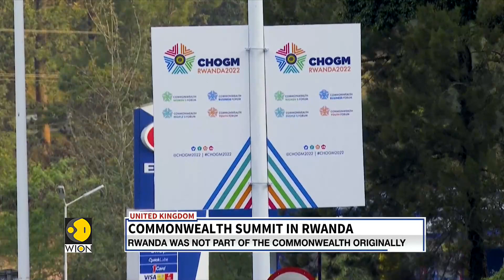United Kingdom PM: Commonwealth will boost economy | Rwanda | World News | WION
UK Prime Minister Boris Johnson has said that being a part of the group can boost a nation's economy. Johnson made the comments in an editorial he wrote for a British publication he said that the so-called commonwealth advantage knocks off 21 percent of the cost of trading between member nations.